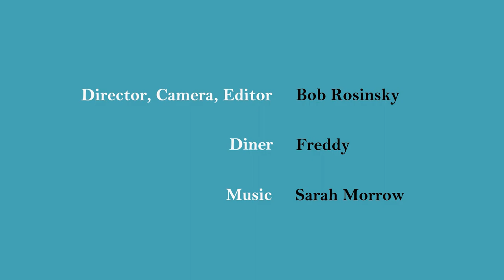Dinnertime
Dinnertime is a universal activity.